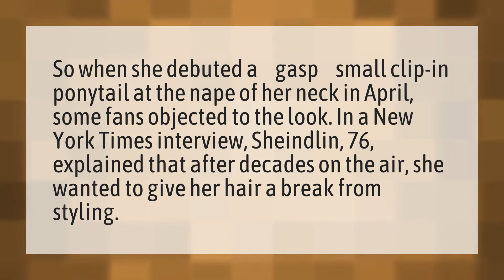Why is Judge Judy wearing a ponytail?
Judge Judy Full Episodes 2020 • Why is Judge Judy wearing a ponytail?